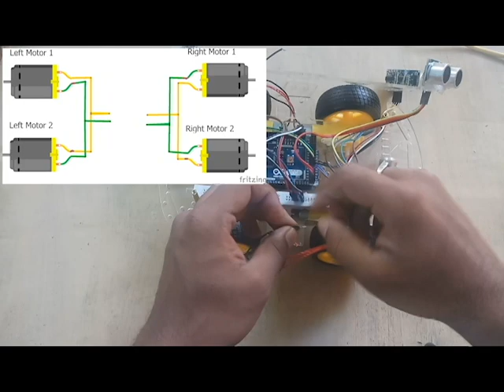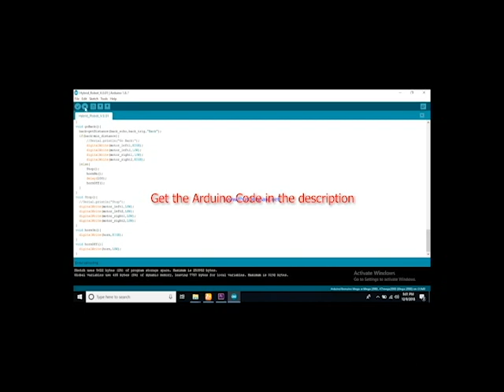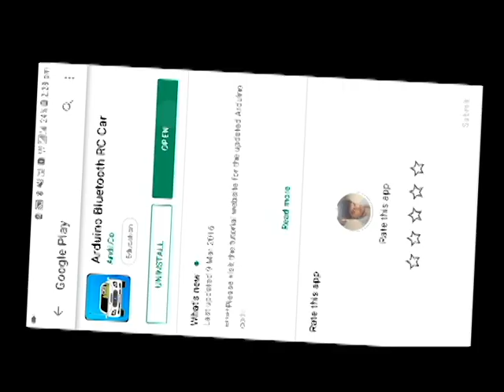Android Phone Controlled Obstacle avoiding robot using HC-SR04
In this video tutorial we are building a obstacle avoiding robot which can be controlled by Android Smart Phone.